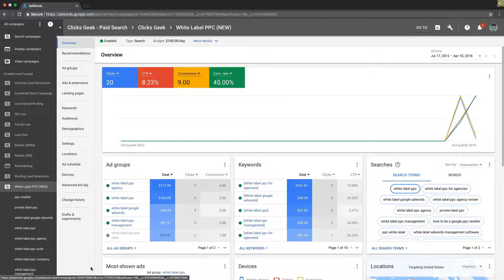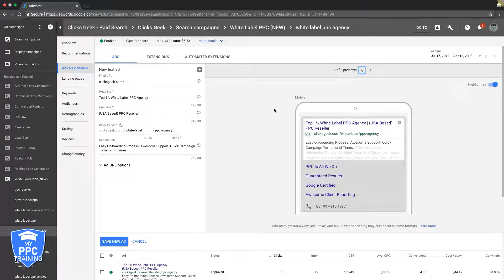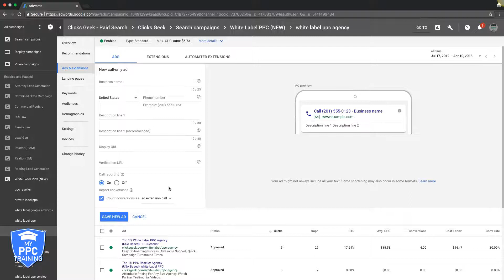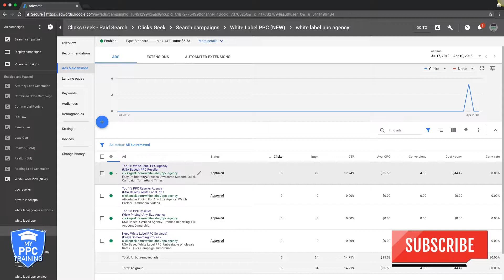Adwords Responsive Ads 📞 How To Make Google Ads Responsive (EASY)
In this Adwords responsive ads tutorial we show you how to make Google ads responsive.  We give Adwords responsive ads examples and specs too.  In this video we talk about Adwords mobile ads and how to build out an Adwords mobile campaign.